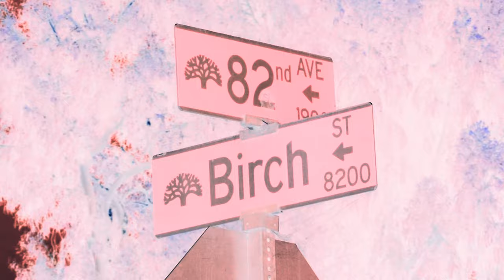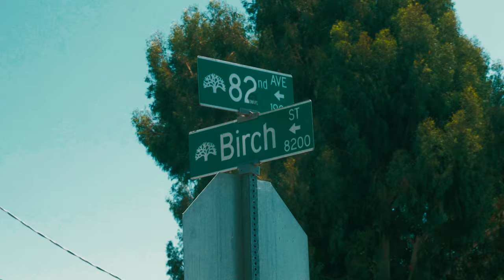O-Zone The Don x Quail Glock - Fighting Demons (Music Video) || Dir. Luis Montoya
(Artist Submitted)
Prod. JFreshMuzik
✔ Follow O-Zone The Don x Quail Glock x JFreshMuzik on IG

Oakland's O-Zone The Don taps in with Quail Glock to bring us "Fighting Demons"! He speaks on how hard it is to fight your demons when the streets are always trying you. It's hard to escape the life you were born into. Check out this Luis Montoya visual up top! (Artist Submitted)